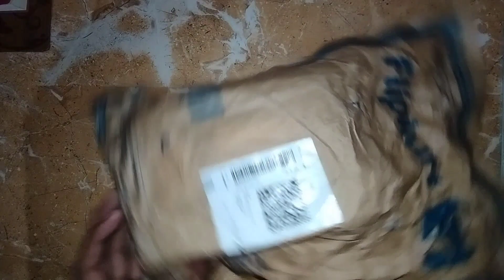unboxing alcohol marker / how to best colour / 😘😇 unboxing best colour / fareed art